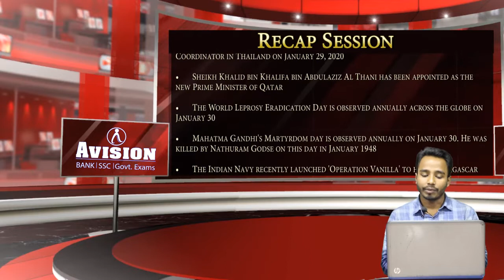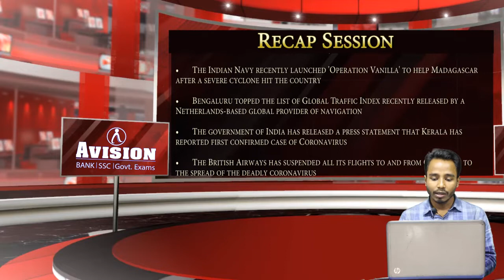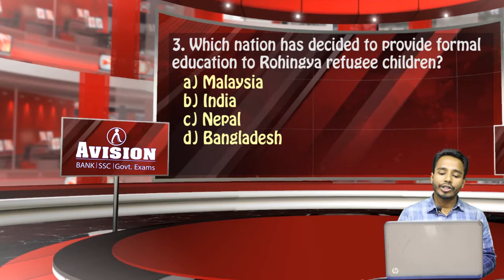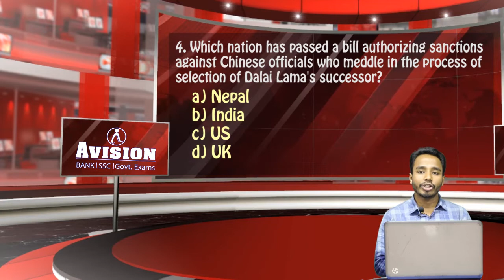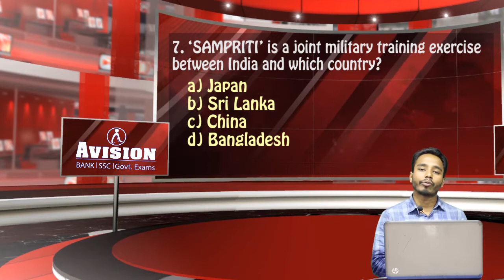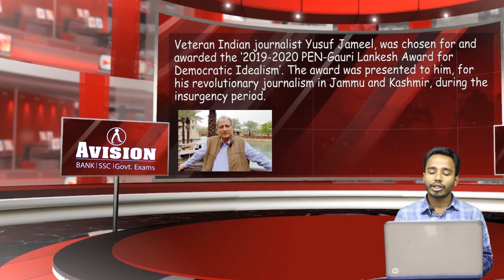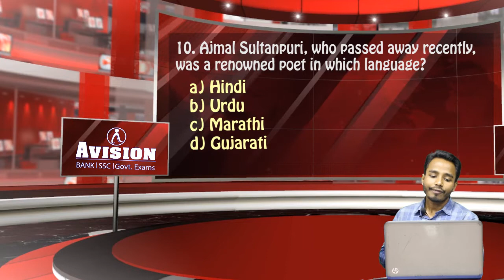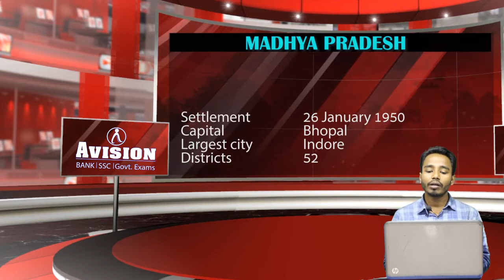CURRENT AFFAIRS OF 2ND & 3RD FEBRUARY/AVISION DAILY CURRENT AFFAIRS/ FOR BANKING/ SSC/ RRB-NTPC /PSC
current affairs 2nd February 2020,
current affairs 3rd February 2020.